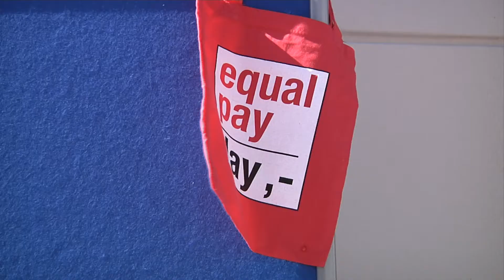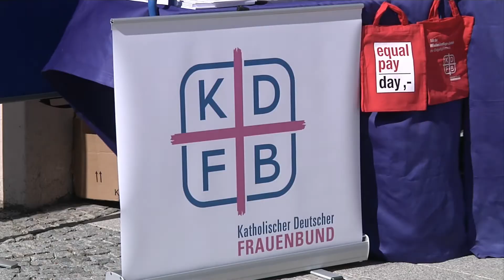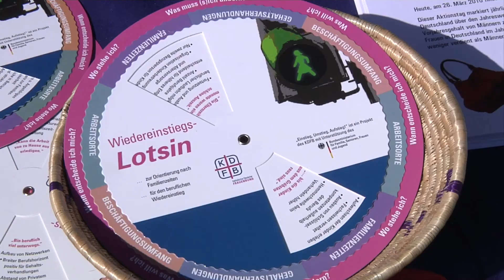Frauenbund zum "Equal Pay Day"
Frauen bekommen immer noch etwa 23 Prozent weniger Lohn als Männer. Darauf hat der Eichstätter Diözesanverband des Katholischen Deutschen Frauenbundes (KDFB) hingewiesen. Anlässlich des bundesweiten „Equal Pay Days verteilten Sie „Goldtaler an Passantinnen und Passanten am Eichstätter Marktplatz.

Der 26. März markiert das Ende des Zeitraums, den Frauen in Deutschland über den Jahreswechsel hinaus arbeiten müssten, um auf das durchschnittliche Vorjahresgehalt von Männern zu kommen. Hintergrund des „Equal Pay Day, der 2010 bereits zum dritten Mal in Deutschland stattfindet, sind die Entgeltunterschiede zwischen Männern und Frauen, die in Deutschland nach jüngsten Angaben des Statistischen Bundesamts bei 23 Prozent liegen. Das heißt, dass bei einem Vergleich aller Arbeitnehmereinkommen der durchschnittliche Bruttostundenlohn von Frauen 23 Prozent unter dem von Männern liegt. Deutschland nimmt damit einen der hinteren Plätze innerhalb der Europäischen Union ein, in der Frauen nach Angaben von Eurostat im Durchschnitt 17,4 Prozent weniger verdienen als Männer.

Schuld sind nach Aussagen der Diözesangeschäftsführerin des Frauenbundes, Melanie Reinbold, einerseits die Arbeitgeber, die den Frauen oft ein niedrigeres Bildungsniveau unterstellen würden, andererseits aber auch oft die Frauen selbst. Diese müssten aktiver und härter in Gehaltsverhandlungen gehen und den guten Lohn einfordern, der ihnen zustünde.